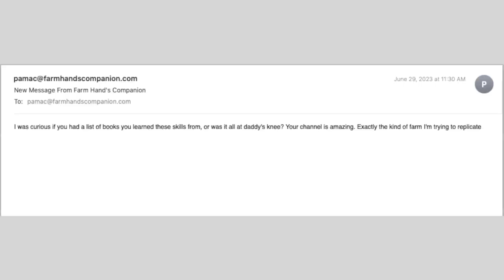The Best Ways to Learn Farm Skills - FHC Q & A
Pa Mac outlines the most valuable ways he's learned farm skills over the years; from his father's inspiration to written memoirs, as well as the Foxfire series of books.

In 1966, a struggling English teacher at Rabun Gap-Nacoochee School in Northeast Georgia asked his students what would make school more interesting. They decided to create a magazine, featuring stories gathered from their families and neighbors about the pioneer era of southern Appalachia as well as traditions still thriving in the region. The students called it “Foxfire” after the glow-in-the-dark fungus found in the local hills. This spark of an idea turned into a phenomenon of education and living history, exploring how our past contributes to who we are and what we can become.*

The Foxfire Books and series have been a rich resource of small farm and homestead skills for more than half a century.

In 1974, Foxfire used book royalties to purchase land, which eventually became an immersive museum. Today, you can experience Foxfire first-hand by walking through the outdoor museum and encountering buildings and artifacts representative of life in the mountains, from the 1820s to the 1940s. Links to the Foxfire Museum in Mountain City, Georgia:

If you’ve enjoyed this video or others by Pa Mac, a great way to support The Farm Hand’s Companion channel is to shop for Pa Mac’s recommended items through his Amazon storefront: Amazon Store front:

You can also purchase my mother's written memoir of her life, "A Sharecropper's Daughter

Pa Mac's Favorite Homestead Books including Foxfire Books

If you've got a question or comment related to this or any other farm topic, just leave it in the comments section below, and who knows—your question might be answered in future episodes of the Farm Hand's Companion Q & A show.

*taken from the Foxfire website